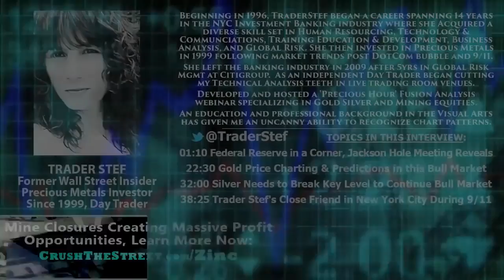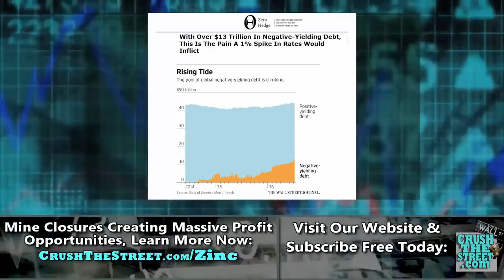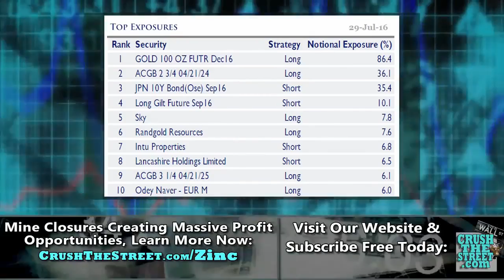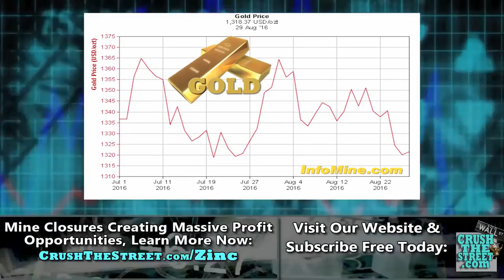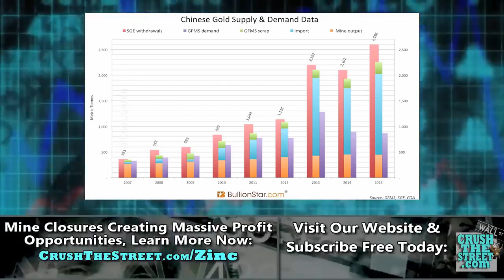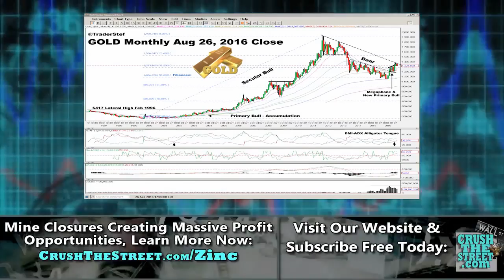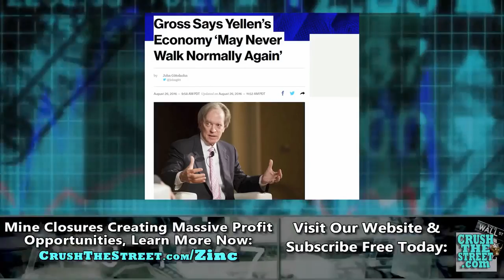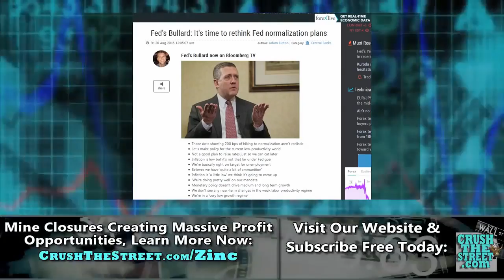Price Targets for Gold & Silver to Moonshot.SURPRISE! Trader Stef Interview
Trader Stef 06/28/2016 Precious Metals Gold Silver, Fusion Analysis for Savvy MetalHeads, Charts-Fundamentals-Core Positions-Scalps, PreciousHour .